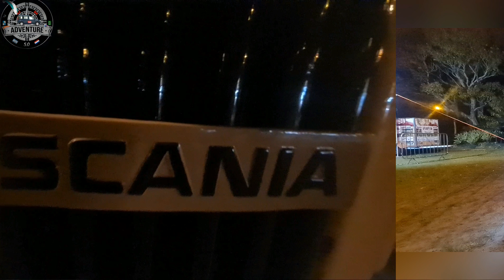Muito Rock and Roll - 11° Imperial Moto Fest Pt 02 @Adventure50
Olá pessoal,  hoje vou falar sobre a Segunda Noite do 11° Imperial Moto Fest com muito Rock and Rol em Itaipava, um evento que contou com a presença de mais de 10 mil visitantes e foi marcado pela participação do canal Adventure 5.0 no Parque Municipal Prefeito Paulo Rattes.

 Os Principais expositores de acessórios, ampla área de alimentação, revenda de motos, concessionárias, shows com as melhores bandas de rock, camping coberto com chuveiros quente e aquele tradicional café da manhã e muito mais.

 A entrada é gratuita e visitantes de todas as regiões do país devem visitar a serra fluminense.
De sexta-feira a domingo, o público presente poderá assistir a 12 shows de rock. No espaço da festa, o Parque de Exposições de Itaipava, os visitantes encontrarão barracas temáticas, com exposição e venda de produtos e acessórios para motocicletas, além de ampla praça de alimentação.

Para quem não conhece, o Imperial Moto Fest é um evento anual que reúne motociclistas de todo o país para um fim de semana de muita adrenalina, música, comida e diversão. E nesta edição, não poderia ser diferente, afinal, Itaipava é conhecida por ser um dos destinos mais procurados pelos amantes do motociclismo no Brasil.

E a Segunda Noite do evento foi um verdadeiro sucesso, com muitas atrações para o público. Além das diversas barracas de comidas e bebidas, os convidados puderam conferir shows de bandas de rock, apresentações de acrobacias com motos e muito mais.

Mas o grande destaque da noite foi a participação do canal Adventure 5.0, que trouxe muita energia e aventura para o evento.
Além disso, os membros do canal também interagiram com o público, tirando fotos e mostrando que o motociclismo é muito mais do que apenas uma forma de se locomover, mas sim um estilo de vida.

Enfim, a Segunda Noite do 11° Imperial Moto Fest em Itaipava foi um grande sucesso, com muita animação, aventura e diversão para todos os presentes. Se você perdeu, não se preocupe, pois ano que vem tem mais! E se você é um amante do motociclismo, não deixe de conferir o canal Adventure 5.0, que com certeza irá te surpreender. Até a próxima!
Aproveitem para se inscrever e acompanhar as próximas aventuras.

Bem-vindo(a) ao canal Adventure 5.0! Se você é um(a) apaixonado(a) por aventuras, histórias incríveis e lugares exóticos, acabou de encontrar o lugar certo! Meu nome é Almir Junior e eu sou um motociclista, piloto de parapente, aventureiro e campista que adora explorar este mundo incrível e surpreendente.

Em nosso canal, você encontrará uma série de aventuras incríveis que unem pessoas e lugares incríveis, desde caminhadas até viagens de carro, moto, bicicleta, barco e muito mais. A cada episódio, você terá a oportunidade de mergulhar em uma nova viagem diferente, repleta de desafios e descobertas emocionantes.

Minhas experiências como piloto de parapente e paramotor também são um grande destaque em nosso canal. Compartilho com vocês toda a emoção de sobrevoar paisagens deslumbrantes, dando uma nova perspectiva dos lugares que visitamos.

E não é só isso! Além de compartilhar minhas aventuras, eu também sou um grande apaixonado por pessoas e histórias. Em nossas viagens, temos a oportunidade de conhecer muitas culturas diferentes e histórias fascinantes que ajudam a enriquecer nossa jornada.

Nosso objetivo é inspirar você a sair de sua zona de conforto e descobrir o mundo ao seu redor, explorando novos lugares e vivendo experiências únicas. Junte-se a nós em nossas aventuras, siga nosso canal e prepare-se para uma jornada emocionante!

Obrigado por nos acompanhar, e até a próxima viagem!